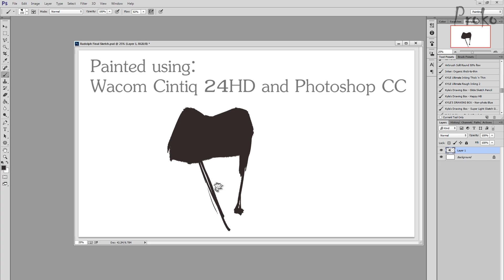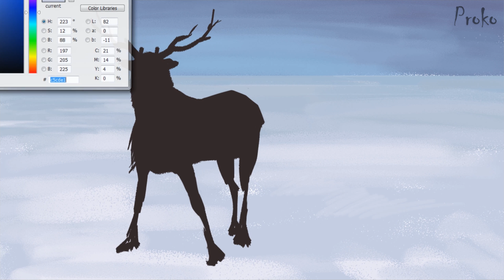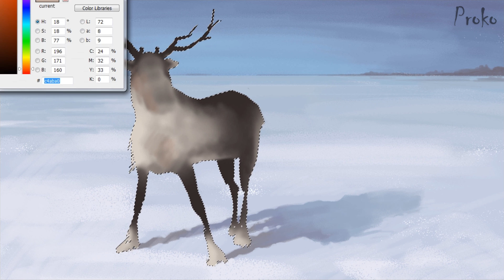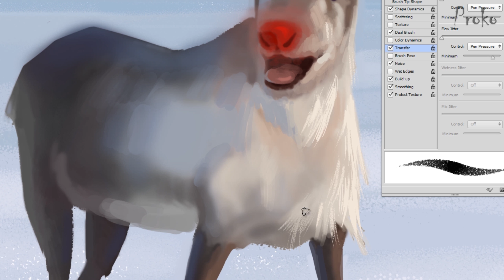How to Paint Rudolph the Red-Nosed Reindeer - Digital Painting Timelapse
Happy Holidays! I decided to do a digital painting of Rudolph the Red-Nosed Reindeer to try out my new Wacom Cintiq 24HD. I used Photoshop CC and these cool brushes I found:

"Photoshop Inking Brush Tool Presets" includes some pencils and inking brushes

Kyle Webster has some nice brushes that mimic paints, pastels and other media